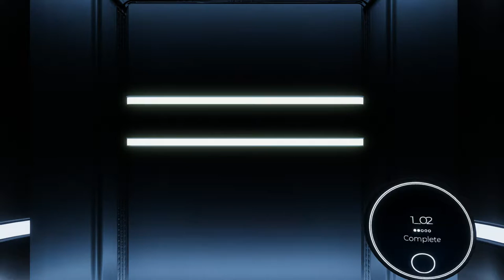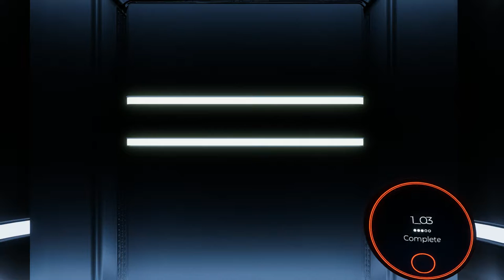THE SPECTRUM RETREAT | Jon Tries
Check-in to The Spectrum Retreat for a stay you won’t forget. Manipulate your way to the truth in this captivating narrative-driven puzzler. The Spectrum Retreat is a challenging, first-person puzzle game set in the near future. You awake at The Penrose hotel, a peaceful yet unsettling refuge from the outside world. As a valued guest, your existence is embedded into the corridors and guest rooms of The Penrose.
Think your channel is good enough for a partnership? Join Curse : Union for Gamers!